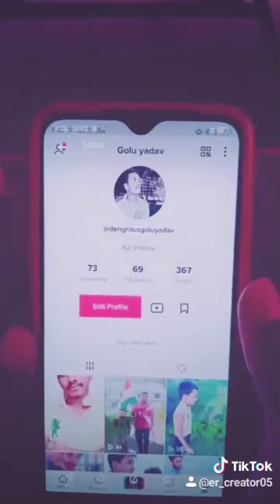Best Entertainer from Home to Home | Contestant 24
GEETA GROUP OF INSTITUTIONS